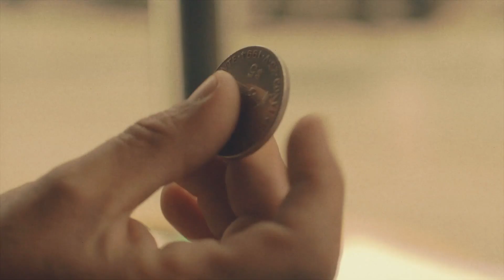35MM La Última Función (15° FESTIVAL DE CINE INUSUAL DE BUENOS AIRES)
"35MM La Última Función" es el segundo cortometraje del director Luis Sebastián Acevedo que luego de varios años logra su estreno mundial dentro del 15° FESTIVAL DE CINE INUSUAL DE BUENOS AIRES.

Ricardo (40) trabaja hace veinte años como operador en un complejo de cine. Su vida cambia rotundamente tanto por el avance del soporte fílmico al digital, como por las secuelas de una irreparable pérdida familiar.

Ricardo (40) had worked as an operator in a cinema complex twenty years ago. His life takes a turn after digital cinematography replaces film, while he is struggling with the consequences of an irreparable family loss

Luis Sebastián Acevedo es director y productor de cine y televisión. Su obra manifiesta un riguroso tratamiento en relación a la musicalidad, lo metafísico y la sonoridad, como resultado de su actividad como músico y cineasta. Su primer cortometraje, "La última gota", tuvo su estreno en el BARS 2017 y fue premiado en el FIC Fan Fest 2018. Hoy en día  trabaja en la finalización de sus dos nuevos cortos.